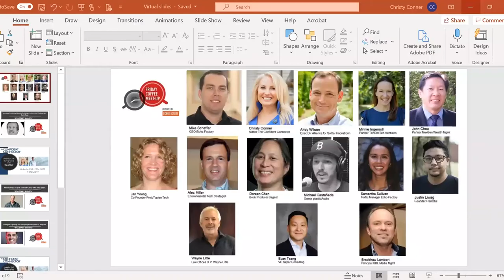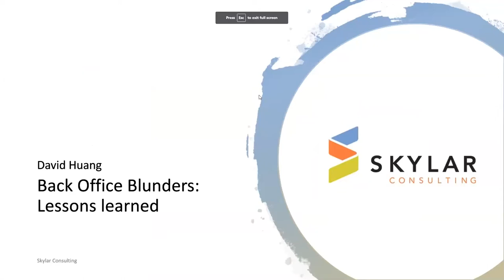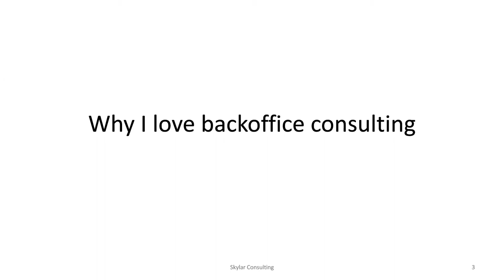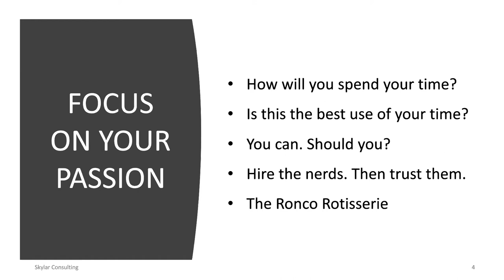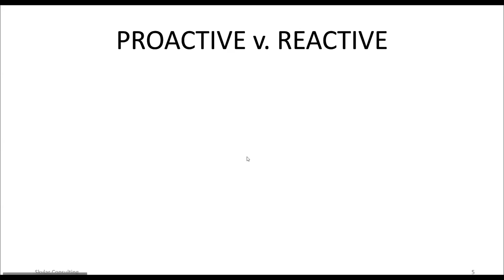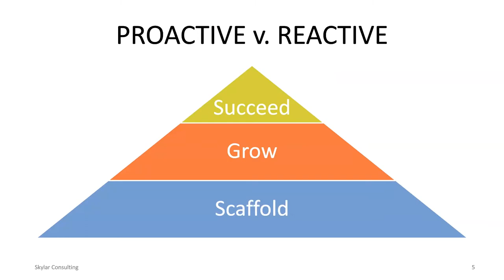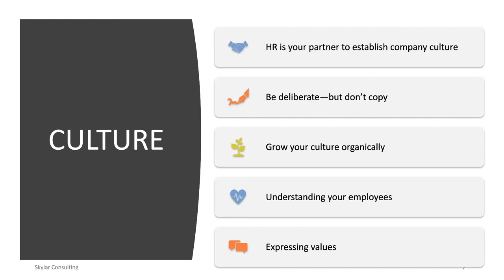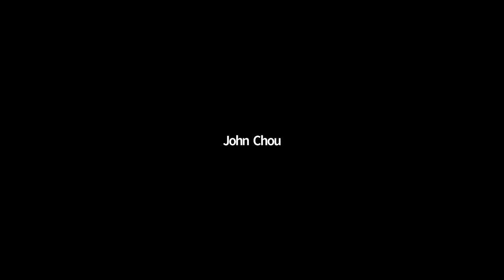David Huang | Back-office Blunders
Starting a new company? Growing rapidly? Come listen to a veteran of back-office (HR, IT, Finance) from EarthLink to Zappos talk through the do’s and don’t’s of the departments that make all the other departments run smoothly.

Bio:
David Huang founded Skylar Consulting in 1996 and brings over two decades of diversified experience in all facets of organizational development with a focus on rapid growth start-ups. David previously held senior executive positions at TechResults, a tech solutions provider to the heavily regulated casino gaming industry; VEGAS.com, where he enabled the company's rapid growth by recruiting and retaining key personnel while creating innovative human resources programs; IBEX/Global, a multinational business process outsourcing company with over 10,000 employees worldwide; eCompanies, a $130M internet incubator funded by Disney, Sprint and EarthLink, where he directed human resources and administration. During his tenure, the company was named one of the "Top 10 Places to Work" by Interactive Week.

Rapid growth is familiar territory for Mr. Huang, who also served in senior management roles at EarthLink, where he was instrumental in the creation of the human resources department and supported the explosive growth of EarthLink from 100 employees to more than 7,000.

Finally, David’s experience as a police sergeant in the San Fernando Police Department (retired) and as the National Director of the United States Coast Guard Auxiliary’s International Affairs Directorate means that he is always calm under pressure, apart from being a public servant.